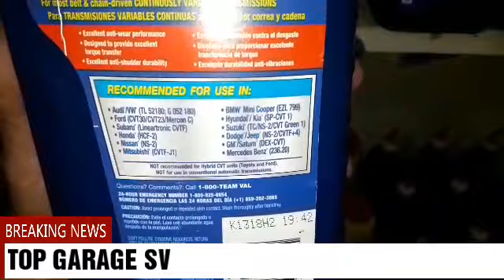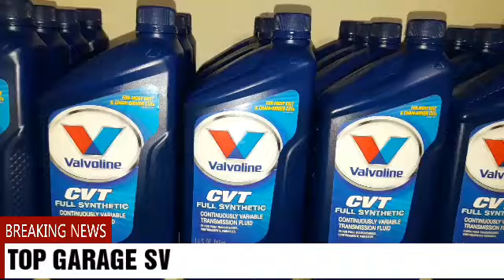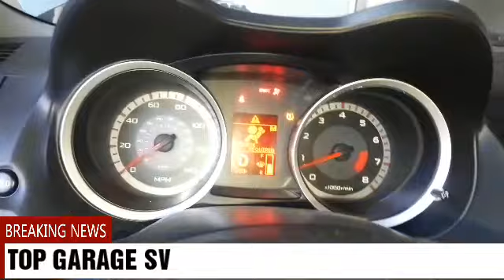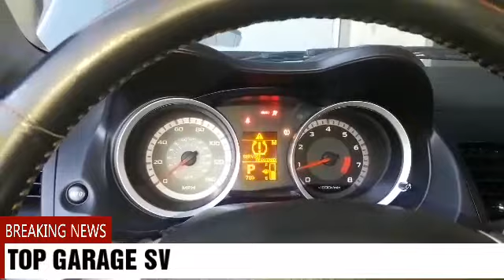Cambio de aceite de transmisión automática CVTF J1 Mitsubishi Lancer 2010